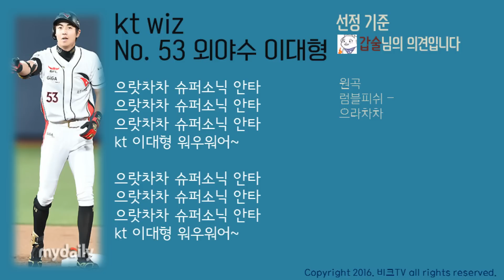(12.09) kt wiz 이대형 응원가[갑술님 의견]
kt 이대형 선수의 응원가입니다.